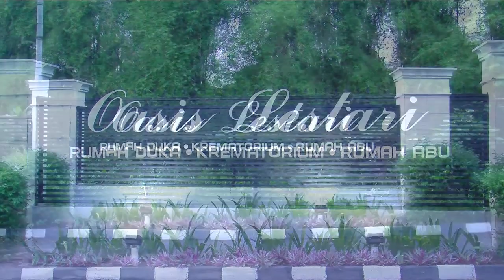Roger Danuarta Ungkap Sebab Ibundanya Tutup Usia - Cumicam